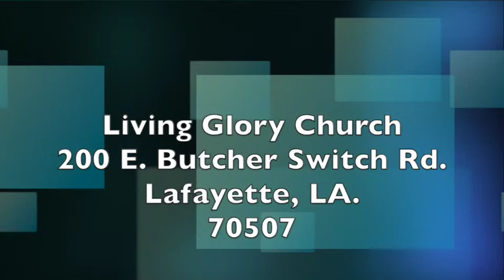The Vision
Living Glory Church
200 E. Butcher Switch Rd
Lafayette, La. 70507